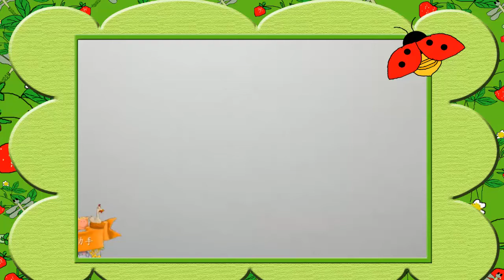Bé tập vẽ quả đào tiên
Dạy vẽ cho bé yêu tất cả các loài vật, hướng dẫn bé vẽ các loại động vật, thực vật. những phong cảnh gần gủi. dạy cho bé tập vẽ những con vật yêu thích.các bạn đăng kí kênh để xem nhiều cách hướng dẫn cho bé những bài học bổ ích đầu đời.
xem video có thể giúp các em nhỏ từ 2-8 tuổi học cách nhận biết các loại màu sắc nhanh hơn giúp trí não của bé phát triển hơn và thông minh hơn. bố mẹ các bé có thể mua những hộp bút sáp, bút nước về cho bé tập tô như video của mình nhé.
❤ Hãy theo dõi kênh của mình để đón xem nhiều video clip bổ ích cho bé nhé